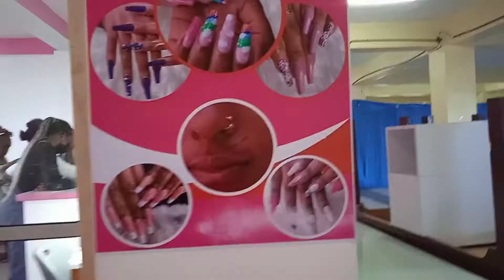VLOGMAS!!! Jamuhuri weekend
This is a vlog on the weekend of jamuhuri day in Kenya.Jamuhuri day is a day we remember the day Kenya attain it's independence.